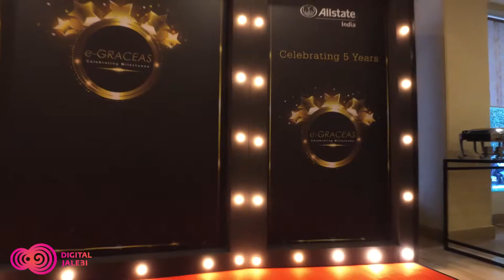Virtual Papparazi and Digital Slingshot for Allstate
In Association with distiynct Communications